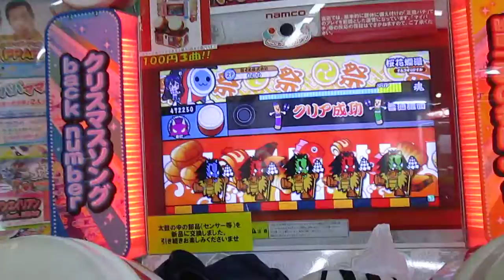太鼓の達人 桜花爛漫（普通譜面） 節約ダブルプレイ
player 太子
初見。